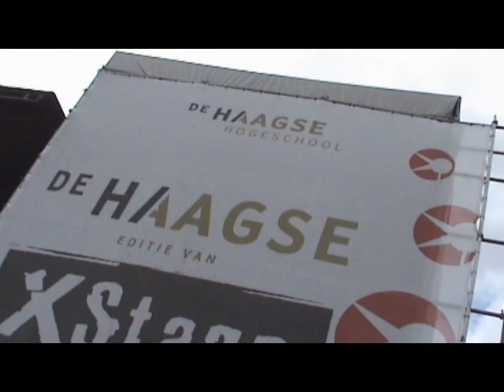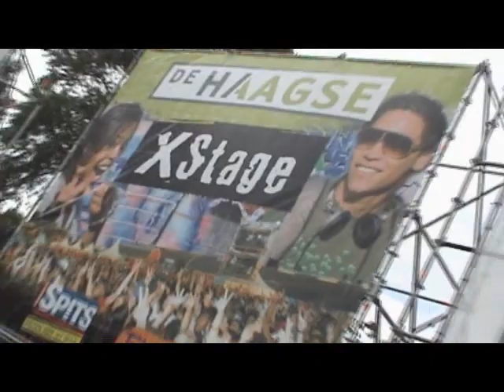Yahia @ Parkpop 2008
Yahia was op het Parkpop festival 2008, hij sprak er backstage met de artiesten die moesten optreden. Hij sprak er onder meer met Maj Farah, the opposites, Kleine Jay en Cartez. En ook had hij de nodige moeite om een goede intro in te spreken.